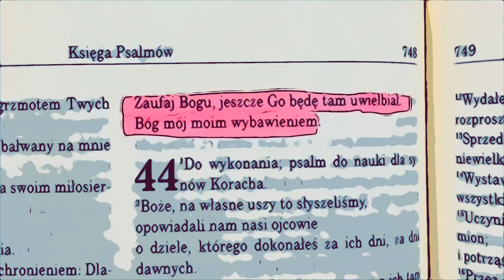Kobieta Jego oczami #8 - POZNAJ NIEZNANE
Kobieta JEGO Oczami, czyli... oczami Boga.

Jak Bóg na Ciebie patrzy?
Co mówi Słowo Boże na temat naszej tożsamości?
Jakie znaczenie ma kobieta w planie Boga?
Jak Bóg uwalnia nas od naszych kobiecych natręctw?

Wpadnij na krótkie przemyślenie!
Dzielę się tym co mi w sercu gra oraz własnymi świadczeniami, Może weźmiesz coś dla siebie?
Bardzo się cieszę, że jesteście ze mną dalej w 2022 roku! To będzie niesamowity czas duchowego i kobiecego wzrostu :)

Dziękuję za wsparcie finansowe moich patronów, dzięki którym mogę rozwijać kanał i społeczność - Idź ze swoją siłą!

INFORMACJA O SPOTKANIU POJAWI SIĘ NA FANPAGE FACEBOOKOWYM Z LINKIEM DO ZAPISÓW :)
Zapraszam Cię do wsparcia mojego Patronite! Jeśli czujesz poruszenie w sercu by wspierać kobiece, chrześcijańskie, rozwojowe i inspirujące projekty, zapraszam Cię tu :

Dziękuję, Fundacji Służąc Życiu za wsparcie i przyczynienie się do rozwoju kanału Idź ze swoją siłą!

Dziękuję za  komentarze, subskrypcje i udostępnienia  przyczyniające się do szerszego odbioru strony, Chwała Panu :)